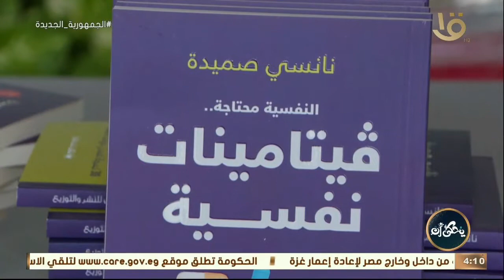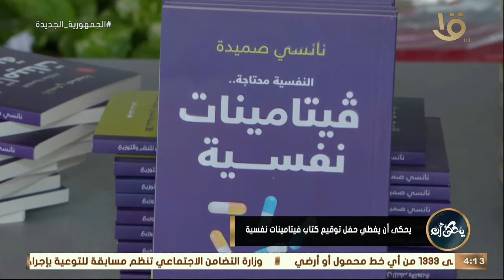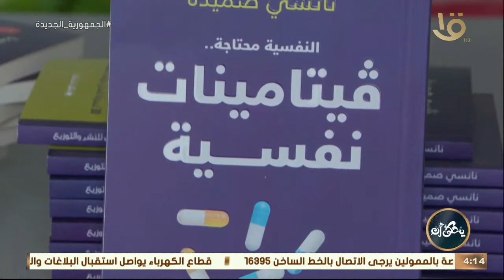يحكى أن يغطي حفل توقيع كتاب فيتامينات نفسية